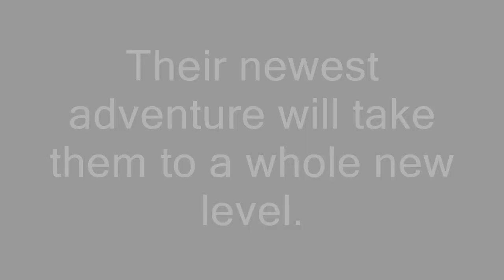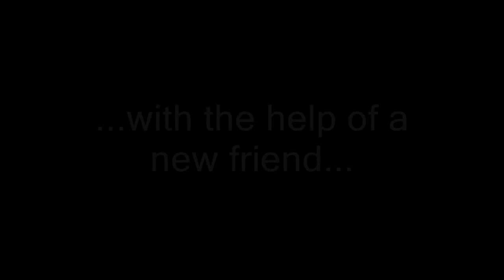Winnie the Pooh meets Dumbo Trailer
Since the Tim Burton version of Dumbo here's a trailer of one of my upcoming films: Winnie the Pooh meets Dumbo enjoy!

Note 4: Kronk, Zhane, Korra and her friends will be absent due to it's past adventure.